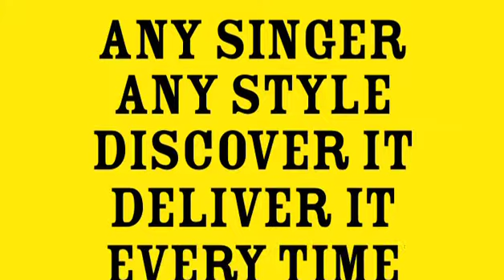Susan M. Carr's The Art Of Screaming - Trailer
Susan M. Carr